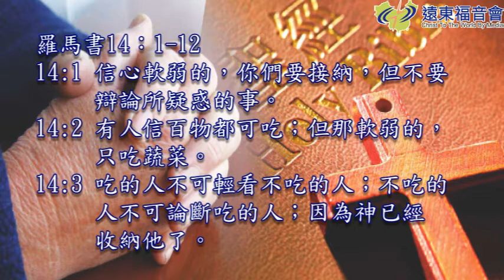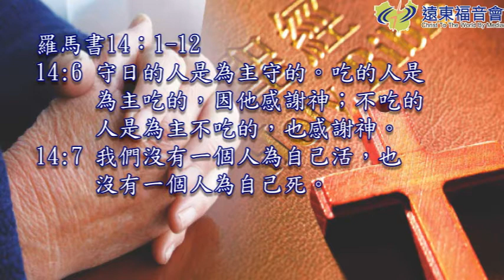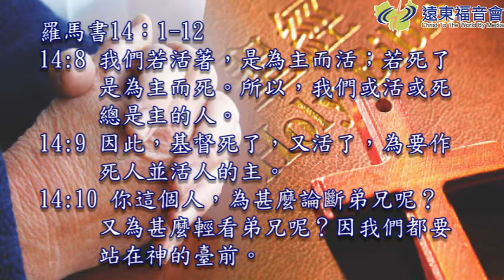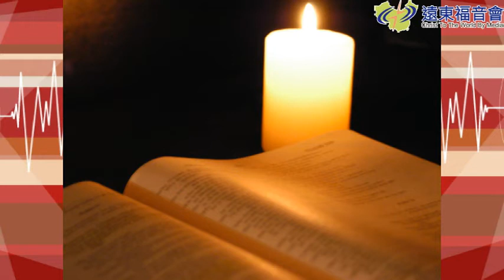聖言盛宴 20160128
羅十四:1-12不同立場的不可論斷
"黨同伐異" ，人的罪性使不與自己認同的一概批評論斷，忽視審判者是神